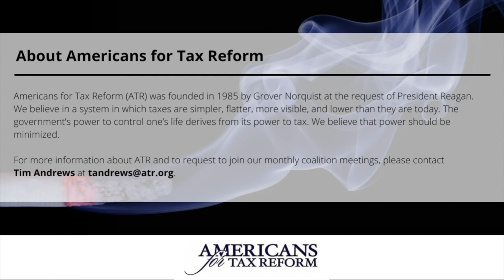The Devastating Impact of the FDA's Proposed Menthol & Flavored Cigar Ban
The FDA's announcement to ban the sale of menthol cigarettes and flavored cigars has been roundly condemned from all sides of the political spectrum, and is opposed by groups as diverse as American Council on Civil Liberties (ACLU), Rev. Al Sharpton’s National Action Network, the National Black Justice Coalition, Americans for Tax Reform, Americans for Prosperity, and Heritage Action for America.

Americans for Tax Reform convened a virtual seminar on the impact of this proposed ban with policy & law enforcement experts, covering the science and evidence (or lack thereof) underpinning the ban, the disastrous implications for law enforcement and vulnerable minority populations, the consequences of a thriving black market, and alternative, proven methods of tobacco harm reduction the FDA should be enacting instead of prohibition.

Moderator:
Tim Andrews (Director of Consumer Issues, Americans for Tax Reform)

Panel:
Guy Bentley: Director of Consumer Freedom, The Reason Foundation
Yael Ossowski: Deputy Director, Consumer Choice Center
Maj. Neill Franklin (Ret.): Former Executive Director, Law Enforcement Action Partnership
Lindsey Stroud: Director, Taxpayer Protection Alliance Consumer Center